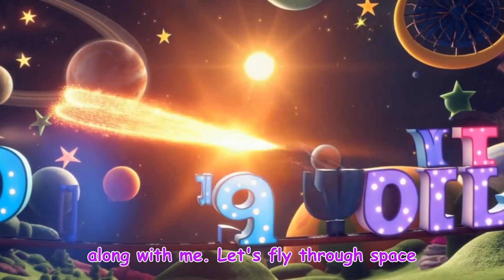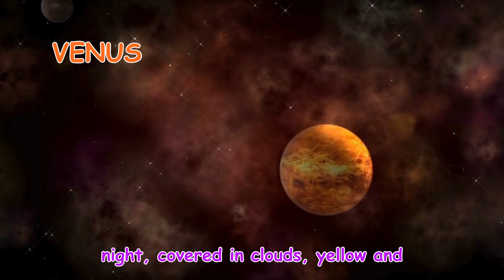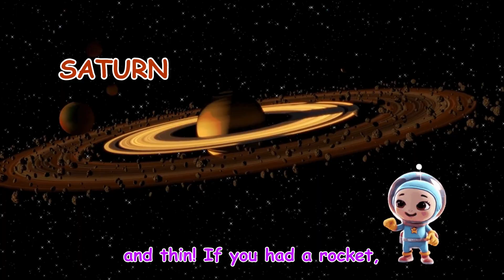Solar System Song | Poko Planet Kids Space Adventure 🚀 | Learn All 8 Planets!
Welcome to Poko Planet! 🌎🎵
Join Poko on a fun and musical journey through our Solar System — meet the Sun, Moon, and all 8 planets in this colorful 3D animated rhyme for kids!

In this educational planet song, your little explorers will:
🌞 Learn the names and order of the planets (Mercury to Neptune)
🚀 Discover cool facts about space and the Solar System
🎶 Sing and dance with Poko and his friends in a fun space adventure!

This 9-minute Solar System song for kids is perfect for:
⭐️ Preschool learning and homeschooling
⭐️ Space-themed lessons or classroom fun
⭐️ Toddler entertainment and bedtime sing-alongs

👩‍🚀 Lyrics Highlights:
🎵 “Round and round, the planets spin,
Dancing through space, let’s join in!” 🎵

Your kids will love singing along while learning about Earth, Mars, Jupiter, Saturn, and more — in a safe, happy, and musical way!

🌟 Educational Keywords:
solar system for kids, planets for preschoolers, kids learning songs, space rhyme, astronomy for toddlers, educational nursery rhyme